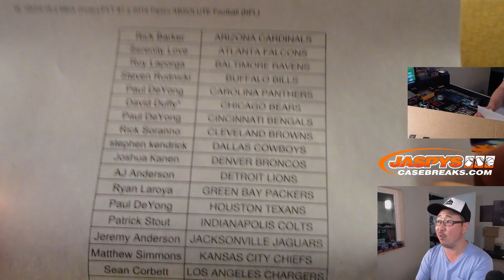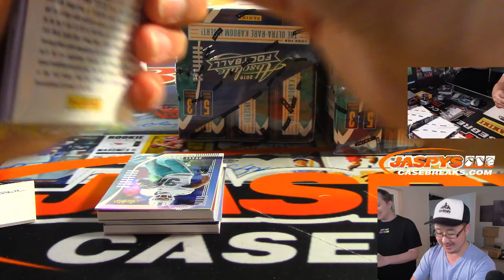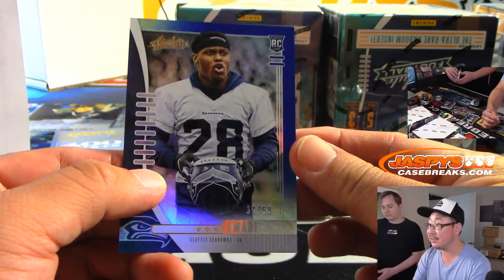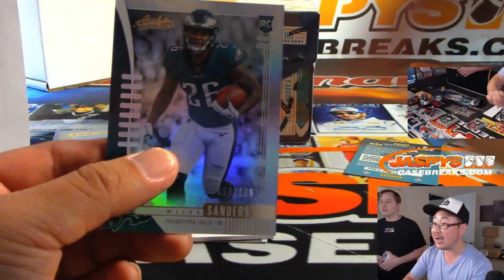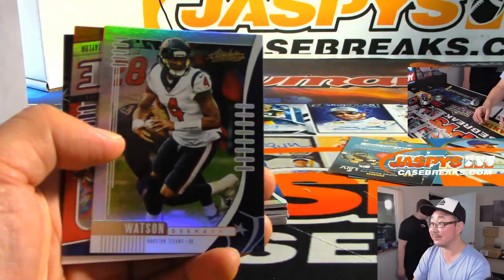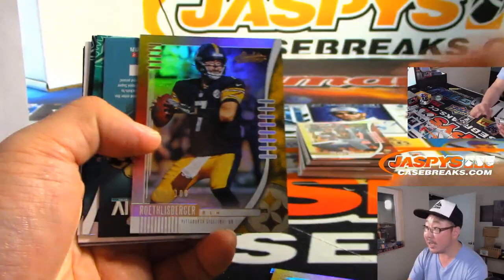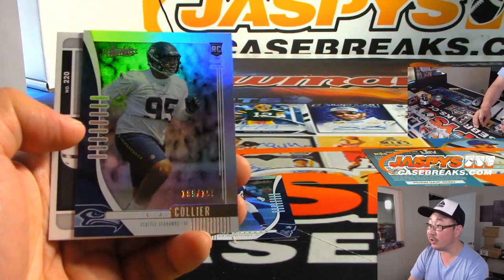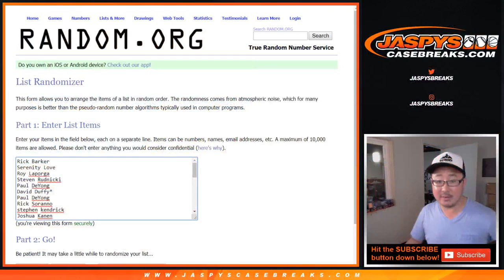W, 09/04/19 || 6Box (Inner) PYT #7 || 2019 Panini ABSOLUTE Football (NFL)